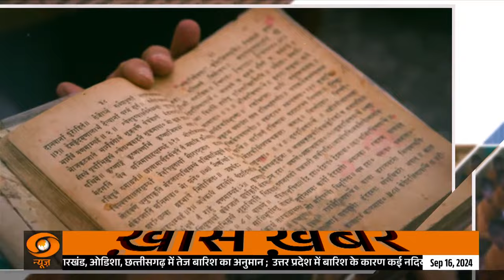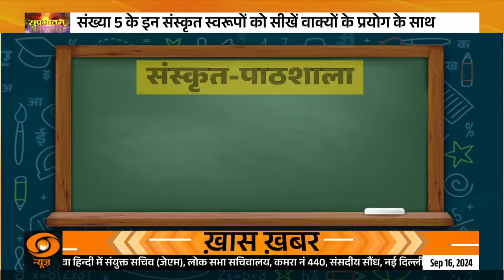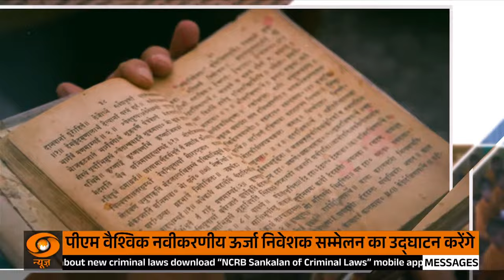Sanskrit paathshala: आओ सीखें संस्कृत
🔍Sanskrit Pathshala | आओ संस्कृत पाठशाला में संस्कृत सीखें